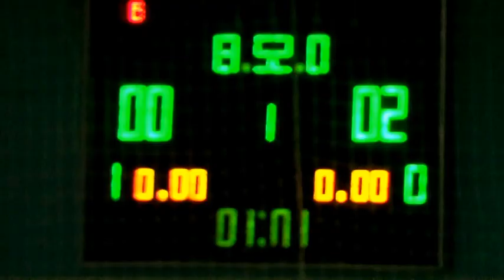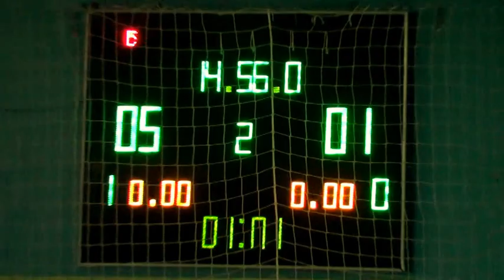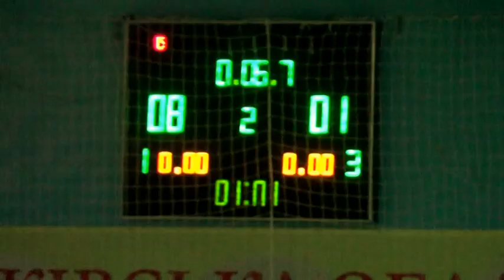КУ 11 тур лига Euro – MAN Truck Center Kharkov